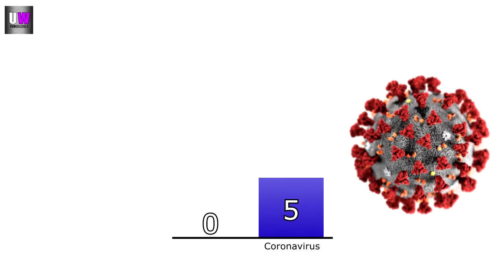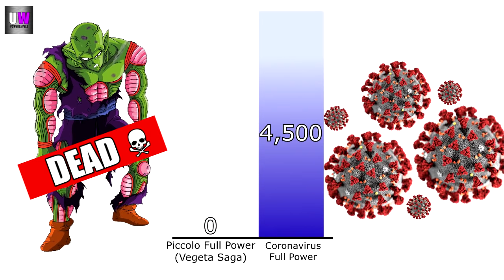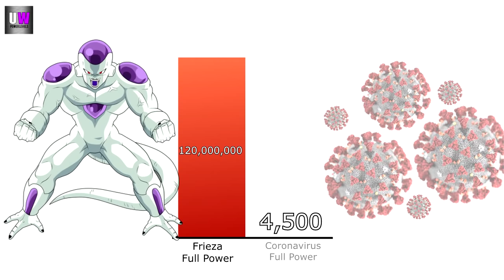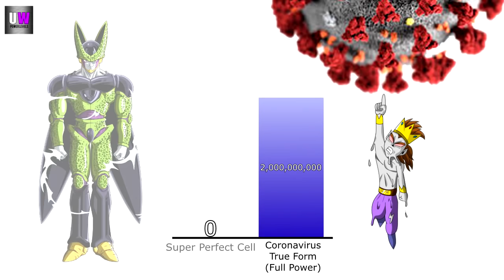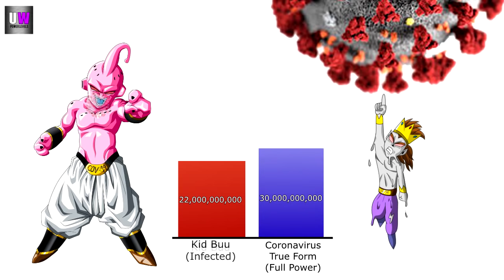CORONAVIRUS vs Dragon Ball POWER LEVELS 🔥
✅  the Coronavirus threatens the Dragon Ball World, can the Z fighters save the earth?

🔥BEST POWER LEVELS VIDEOS